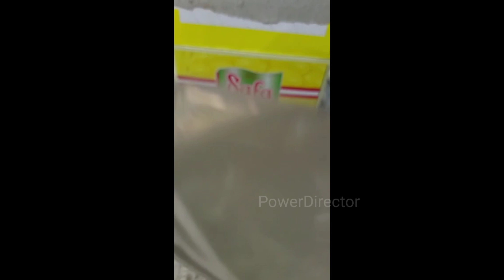Veg Manchurian VLOG 155